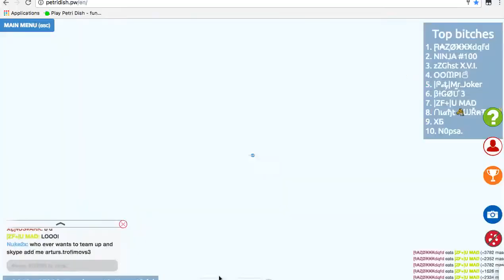BEST MOMENTS ON PETRIDISH | POPSPLITS !!